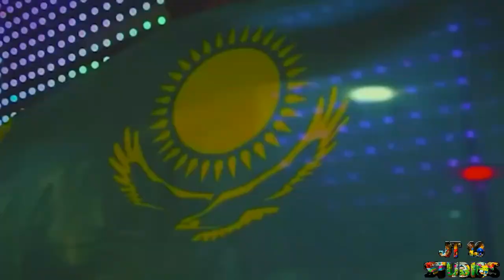Thunder song by football